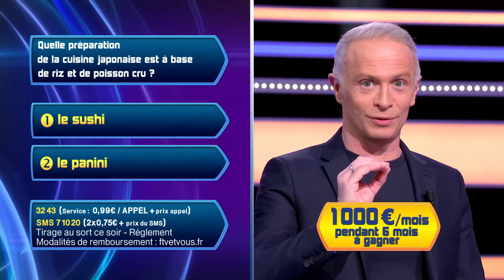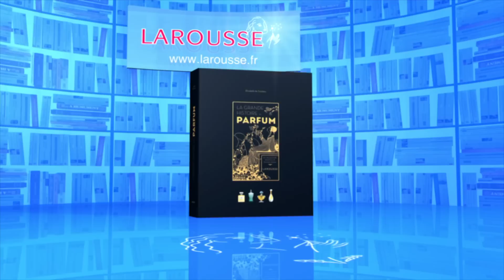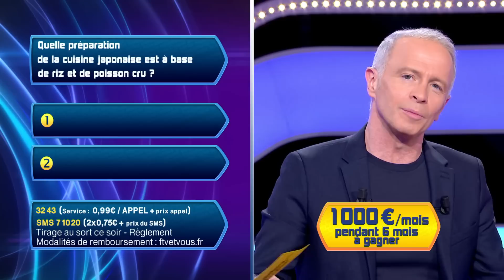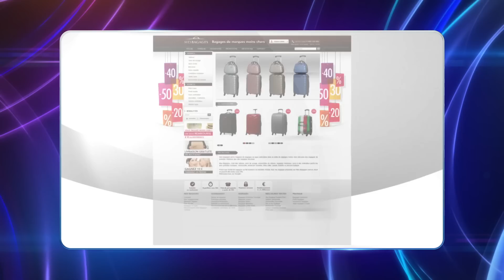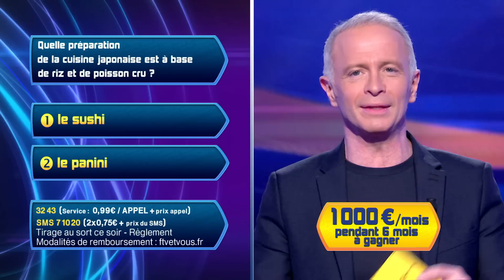Emission Hebdo du Samedi 1 avril 2023 - Questions pour un Super Champion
Emission Hebdo du Samedi 1 avril 2023 - Questions pour un Super Champion présenté par : Samuel Etienne.